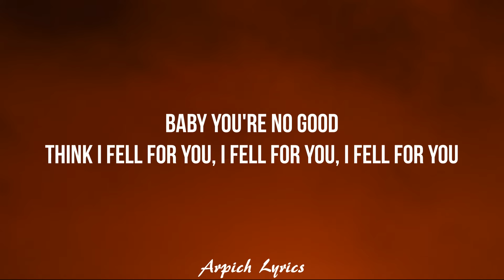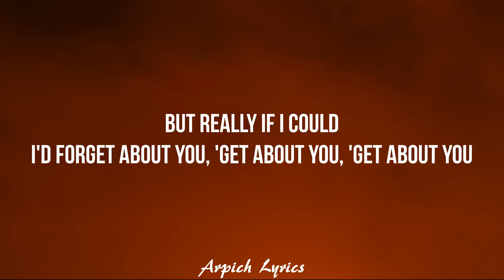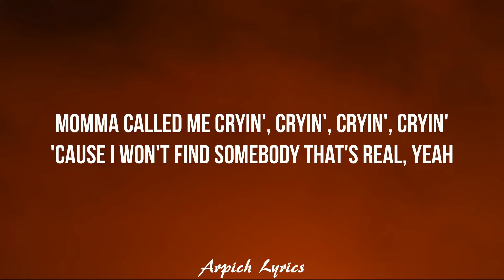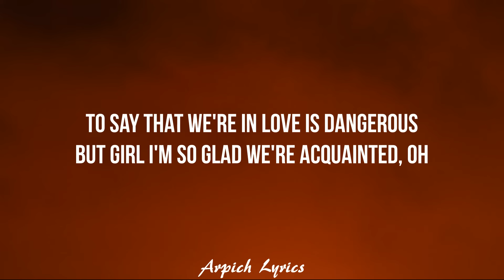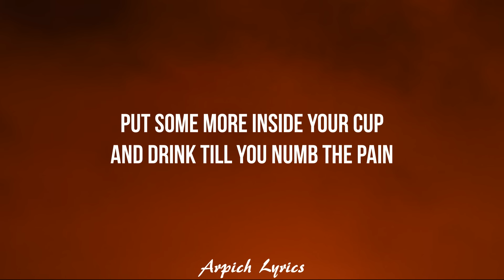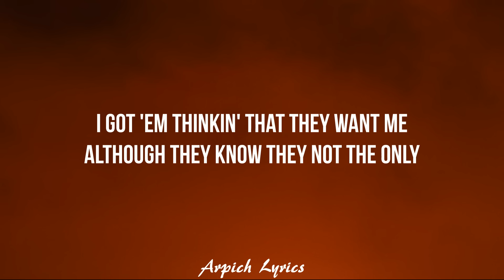The Weeknd - Acquainted (Lyrics)